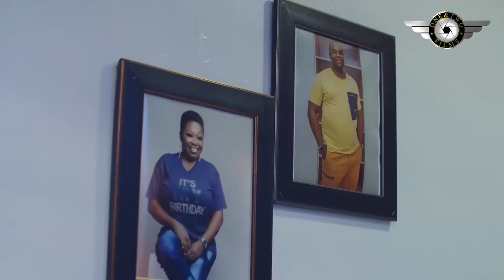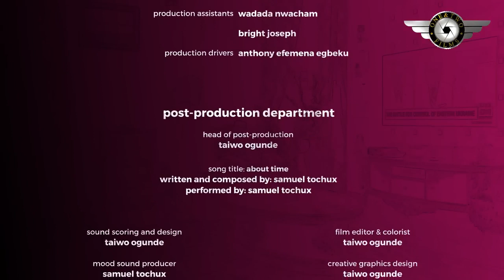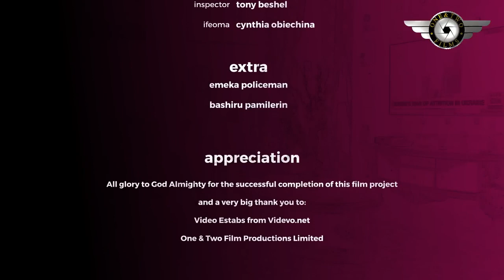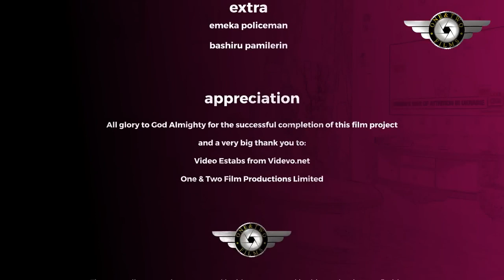NEW RELAESED FREDRICK LOENARD MOVIE EVERYONE MUST WATCH - 2024 NEW NIGERIAN MOVIES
Family movie.
Love movie.
Romantic movie.
Marriage movie.